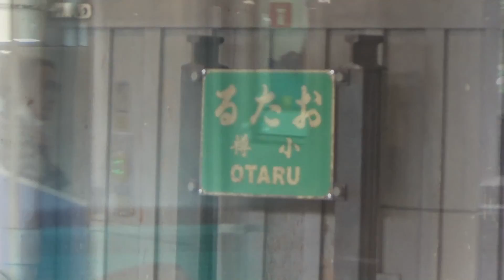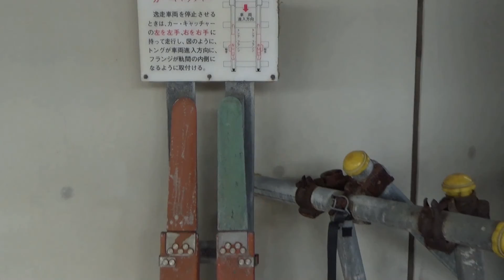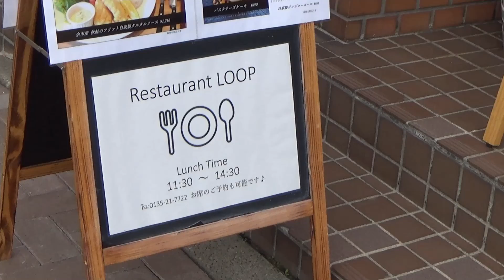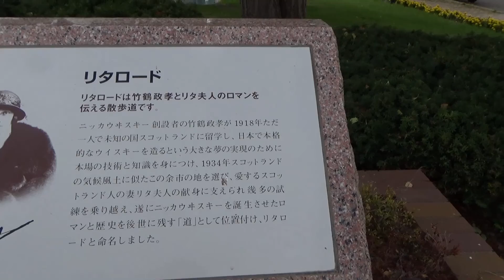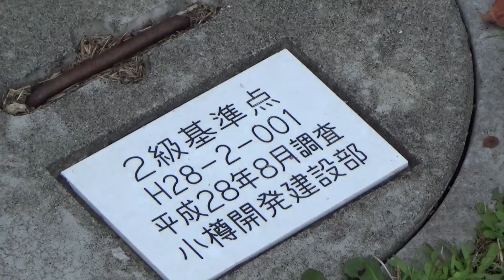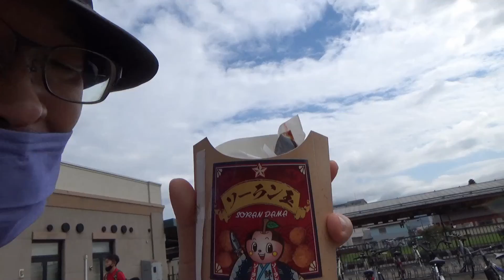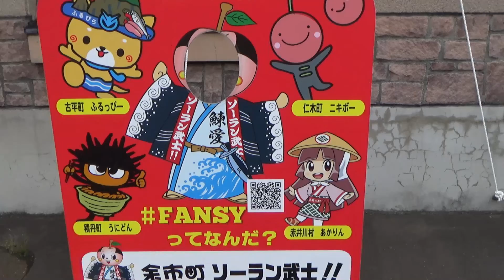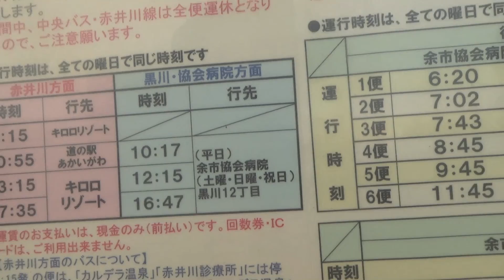(01) 余市駅前で時間をつぶします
鰊愛の街、余市。

@チャンネルクワリンChannel Kuwarin さん
 『【声無しBGM】ボニー・ジャックス鉄道唱歌』

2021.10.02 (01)